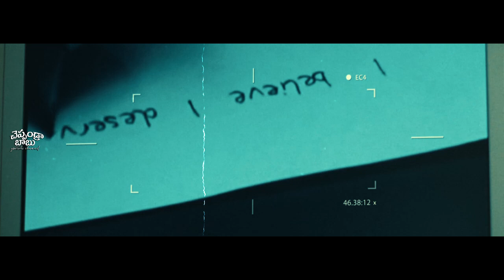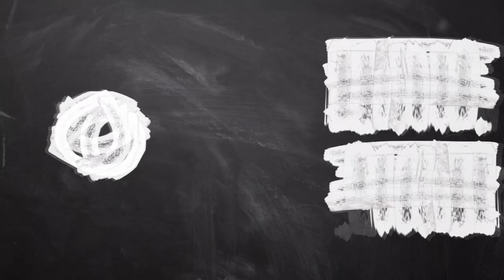క్లైమాక్స్ లో వచ్చే ట్విస్ట్ కోసం సినిమా చూడాలి | Exam movie explained in Telugu | Cheppandra Babu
Exam is a 2009 British psychological thriller film directed by Stuart Hazeldine.